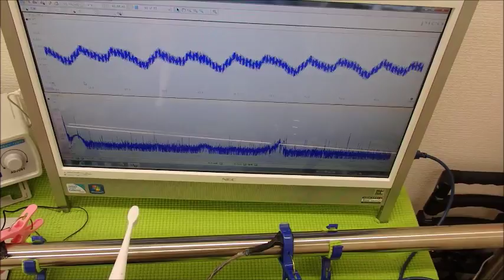超音波システム技術 Supersonic wave System technology